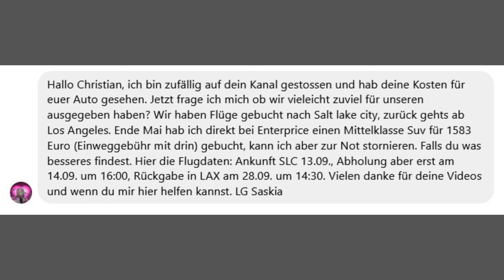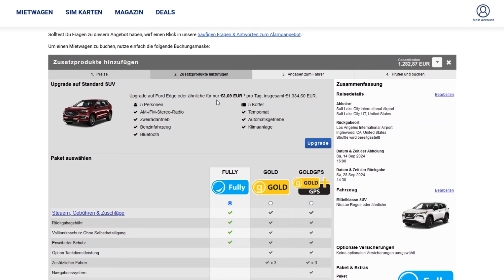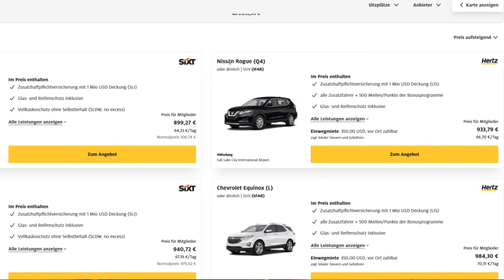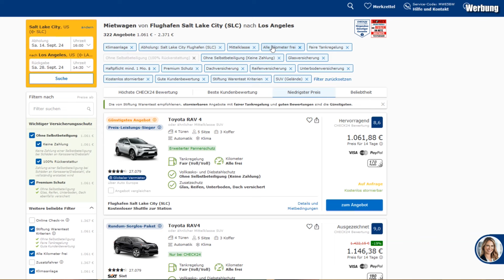Preisabgleich MIETWAGEN USA - 520 EURO Unterschied!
Enterprise tritt heute gegen vier Herausforderer an: ADAC, Billiger-Mietwagen,
Check24 und Alamo.
Ausserdem ein herzliches Willkommen an die neuen Abonennten.
_Schön, dass Ihr hergefunden habt!_

Mit einem * gekennzeichneten Links in der Beschreibung meiner Videos
Käufe, die Du über Links tätigst. Es entstehen für Dich keine zusätzlichen
Kosten, es ist nur ein Weg, um mich und meinen Kanal zu unterstützen! :-)